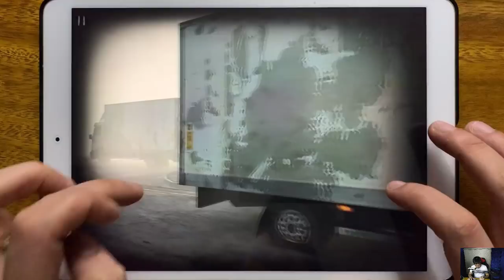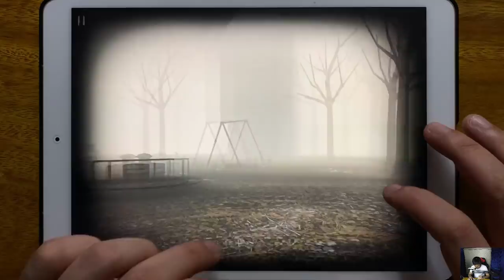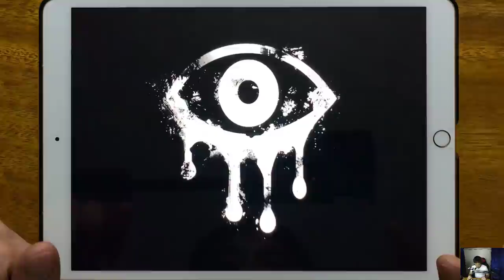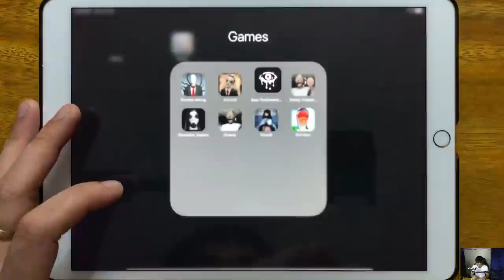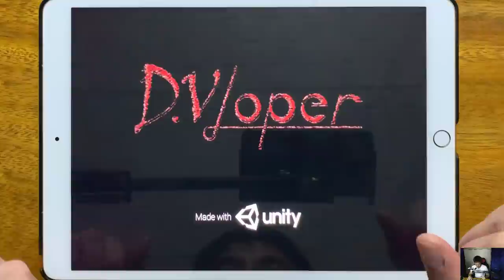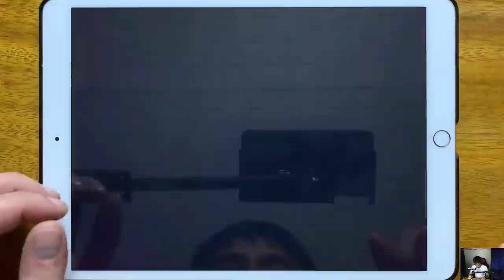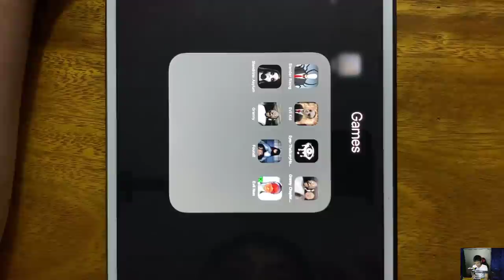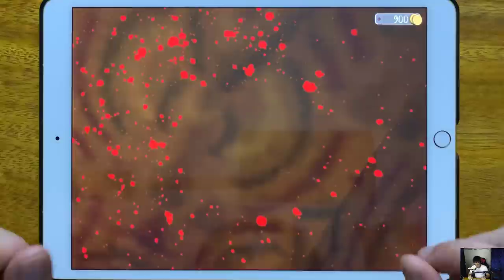Slender Rising, Evil Kid, Eyes The Scary Horror Game, Granny Chapter Two, Slendrina Asylum...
Slender Rising, Evil Kid, Eyes The Scary Horror Game, Granny Chapter Two, Slendrina Asylum, Granny, Found, Evil Nun